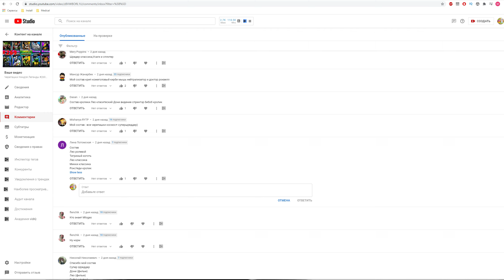Черепашки Ниндзя Легенды #270 СОСТАВЫ ОТ ПОДПИСЧИКОВ игра мультфильм мультик на андроид TMNT Legends